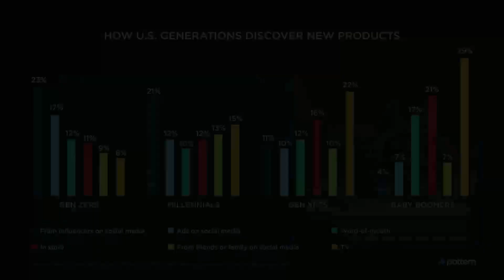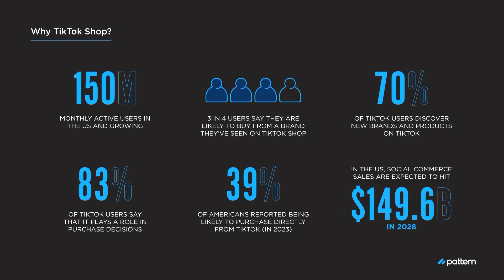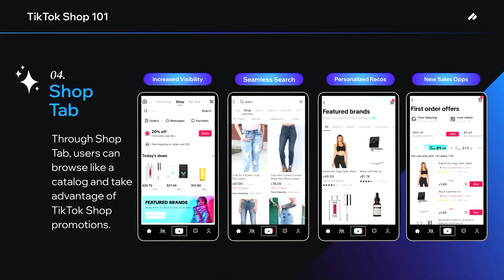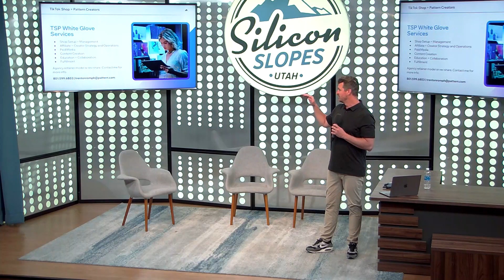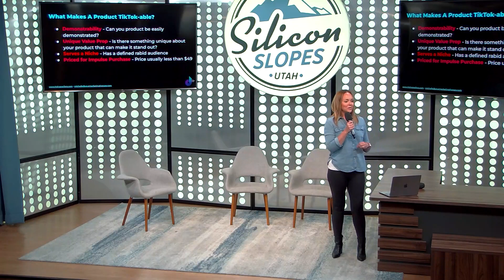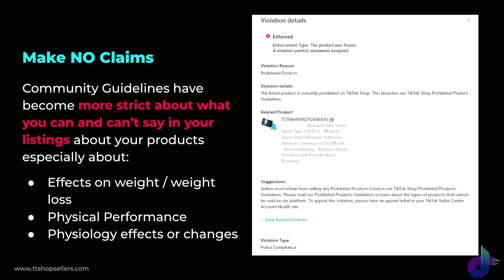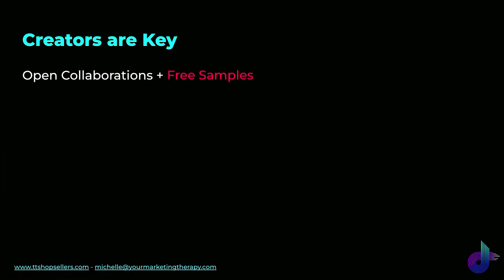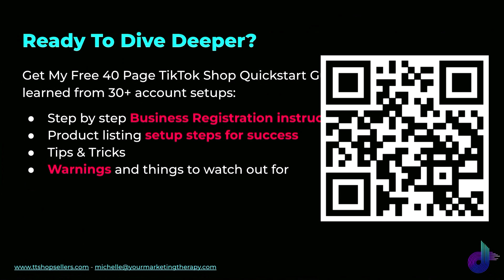Silicon Slopes Consumer Chapter Event - TikTok Shop: The Next Big Opportunity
You've heard the buzz about TikTok Shop and maybe you're feeling the FOMO but don't know where to start. TikTok Shop experts Michelle Barnum Smith from TTShopSellers and Trenton Romph from Pattern cover:

-Why TikTok Shop is the biggest opportunity in Social commerce
-How sellers on other platforms can easily bring their TikTok-friendly products to TikTok Shop with no startup costs
-Products that work best on TikTok Shop